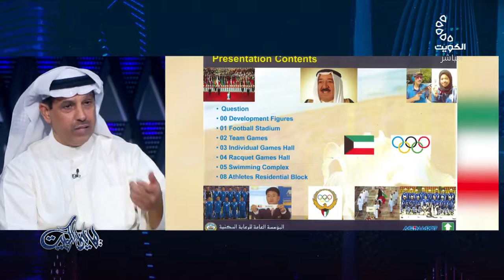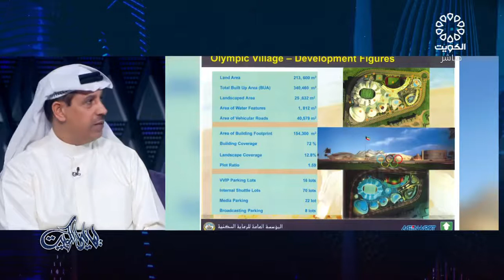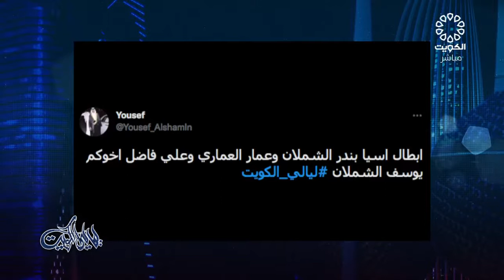برنامج ليالي الكويت 6-6-2022